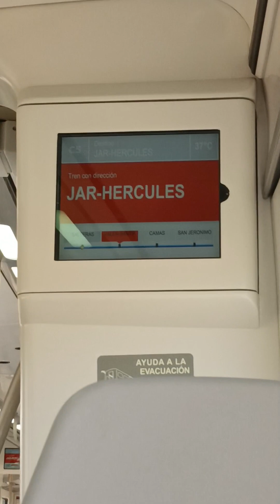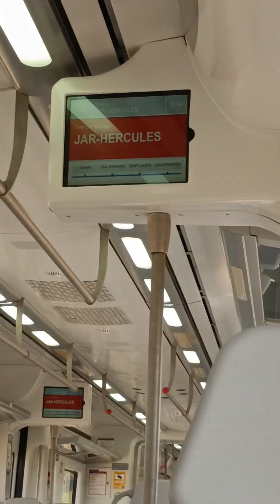Recopilatorio de Megafonias